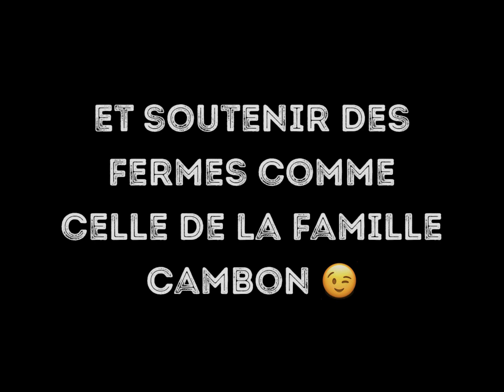🎥 LA MEUHTERVIEW - EP 02 🧀 FAMILLE CAMBON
🔈« Je suis tombé dans la race Salers depuis tout petit »
Gaec Cambon à Saint-Paul-des-landes
🐂 On poursuit la Meuhterview par une famille d’éleveurs de la vache emblématique du Cantal: la Salers. Avec le lait de leurs vaches, ils font une superbe tomme de montagne, l’Acajou, au lait la Race… superbe!
🎧 Pour boire les paroles de Jean-Paul, Kevin & Nathalie